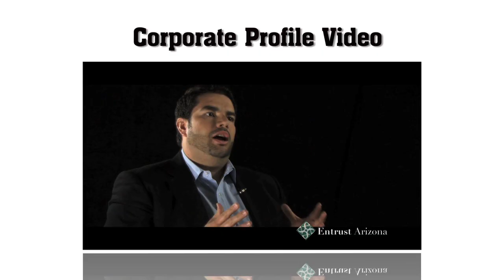Green Screen Keying Examples feat. Snoop and Malik Yoba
This video shows you some of the various green screen projects and styles I keyed and edited using FCP Studio 2, Photoshop and After Effects (keylight)    I also created the music track for this example.